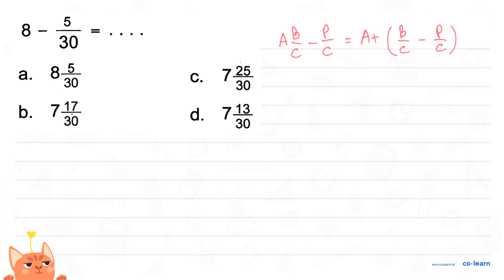5 8 - 30 8-5_ 25_ a. C. 30 30 b_ 717 d. 7 13 30 30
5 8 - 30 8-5_ 25_ a. C. 30 30 b_ 717 d. 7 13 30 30

Topik atau Materi: Pengurangan Bilangan Pecahan - Operasi Bilangan Pecahan - Aritmatika - Matematika Kelas 5 SD - KTSP

00:00 : Bedah Soal
01:00 : Konsep, rumus dan pengertian Pengurangan Bilangan Pecahan
01:18 : Langkah penyelesaian soal
03:10 : Jawaban akhir
03:40 : Penutup